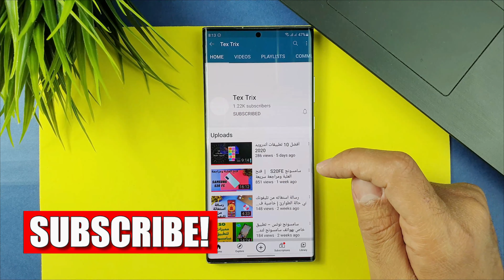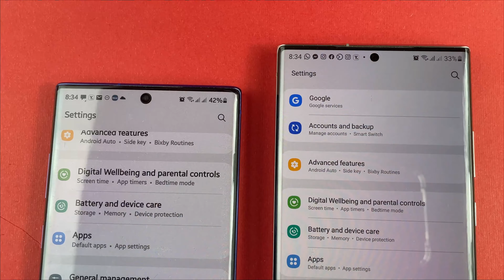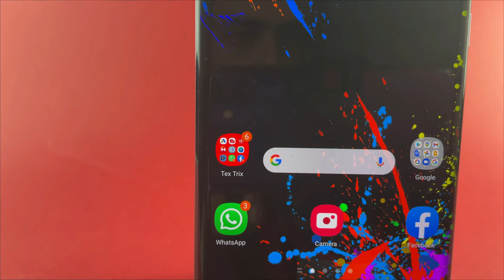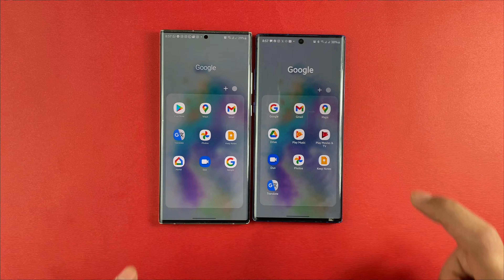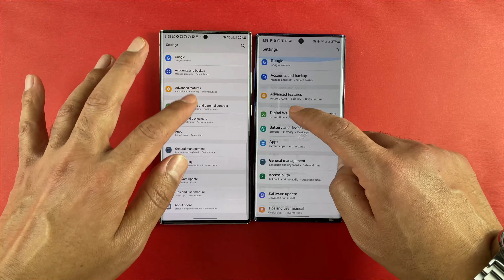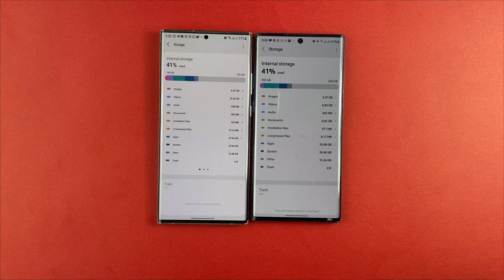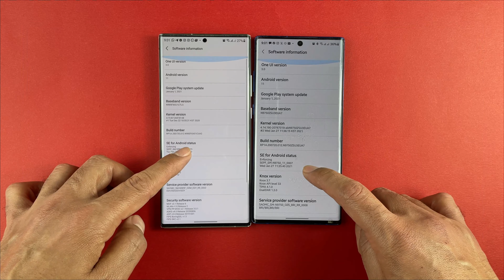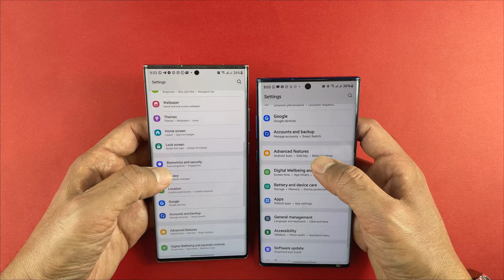سامسونج نوت 10 بلس ضد نوت 20 الترا | هل محتاج تحدث؟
في هذا الفيديو سنقوم بعمل مقارنة بين أفضل هاتفين من فئة النوت وهما النوت 10 بلس والنوت 20 الترا من حيث التصميم والأداء والكاميرا والسوفتوير والقلم وسنعرف هل هناك حاجة للتحديث؟ أم الإبقاء او شراء النوت 10 بلس سيكون خيار أفضل؟

In this video, we’ll make a comparison between the two Notes, Note 10 Plus and Note 20 Ultra in terms of design, performance, Cameras, software, and the S-Pen and we’ll reach a conclusion whether to upgrade or keep or buy your Note 10 plus

1- Design:    01:00
2- Performance  03:23
3- Cameras  05:56
4- Software  07:26
5- S-Pen   08:12